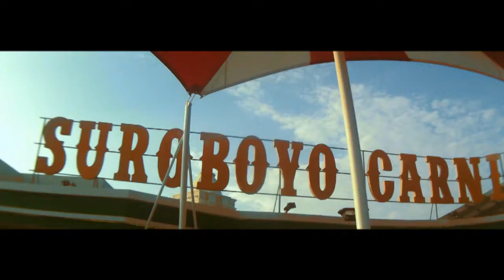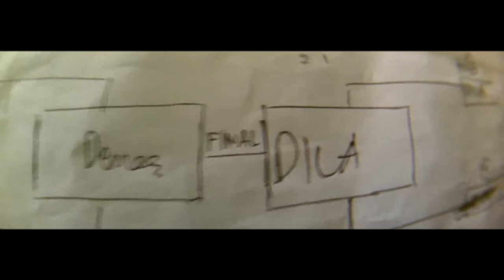BATU CEPER FAMILY 2014 JAWA TIMUR